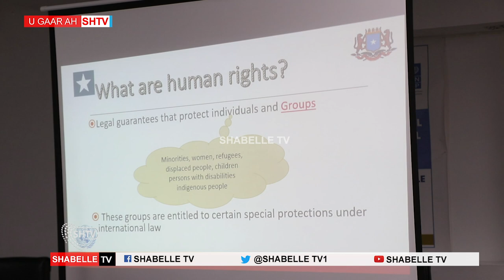Tababar Ku Saabsan Xaquuqda Adanaha Oo Loo Qabtay Xubno Ka Tirsan Barlamanka